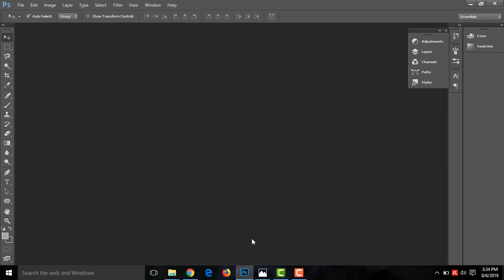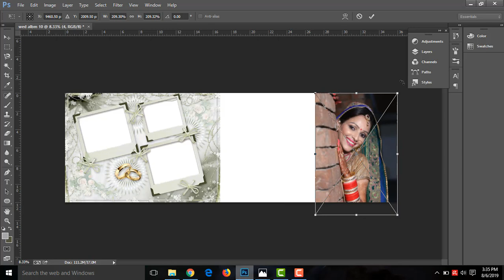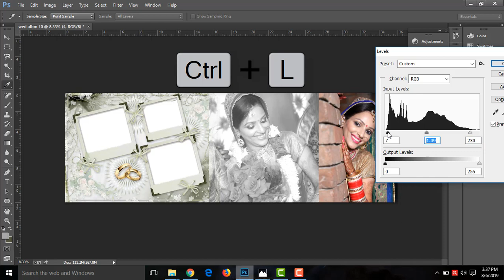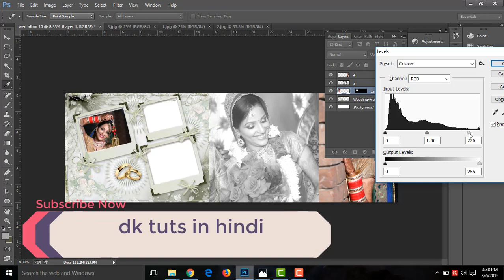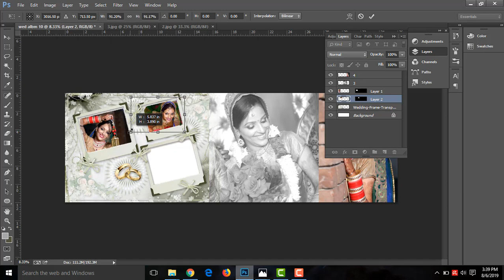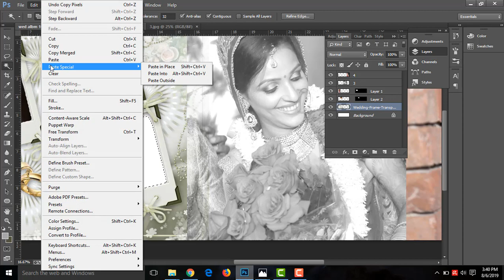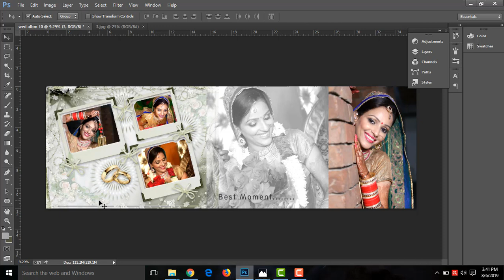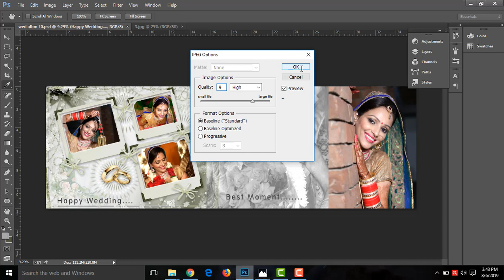How To design wedding album page in photoshop part - #10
hello friends welcome back, in this tutorial you will learn how to design wedding album page using adobe photoshop cc , if you like this tutorial then subscribe my channel for more updates.

OPPO K3